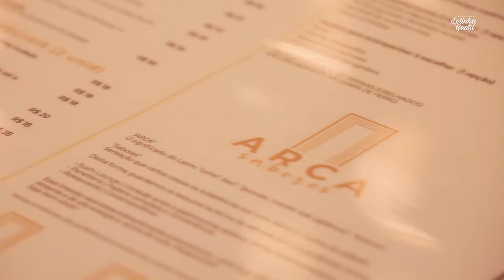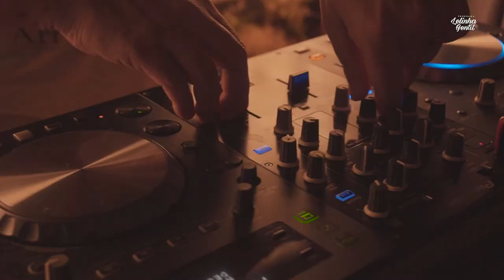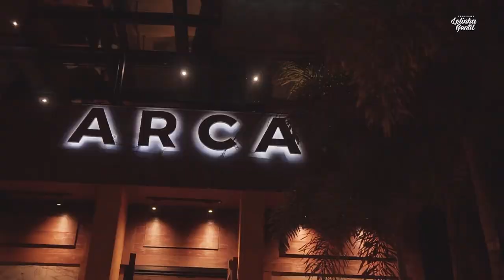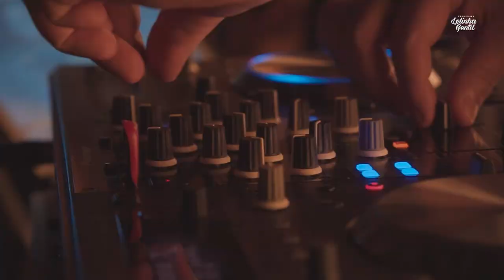Sushi Bar| Lelinha Gentil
Vem conferir no vídeo de hoje o ROOF TOP sushi bar em Ribeirão Preto! não perca.